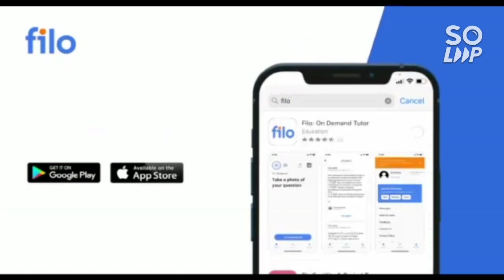Wbjee results announced 🔥 | Rank card available | Official website link activated